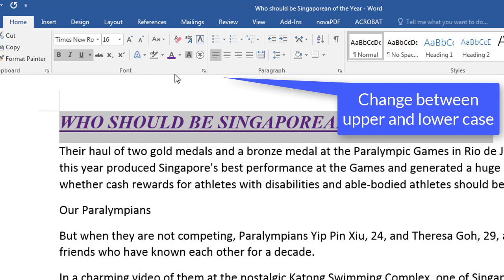Format Text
Formatting text using MS Office Word 2016